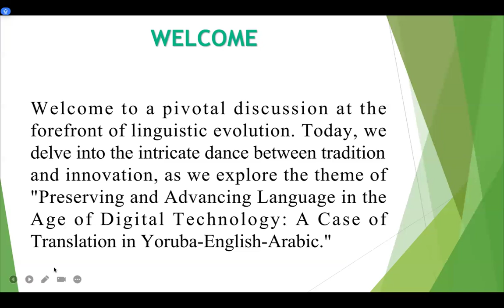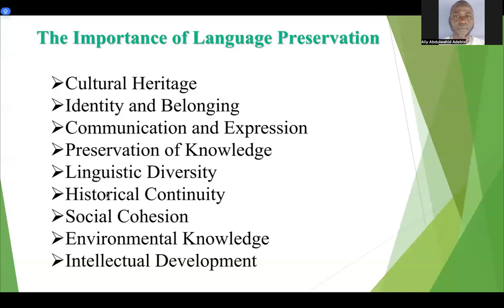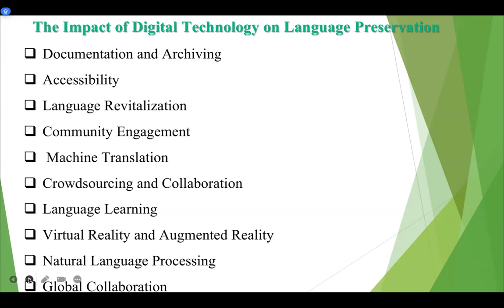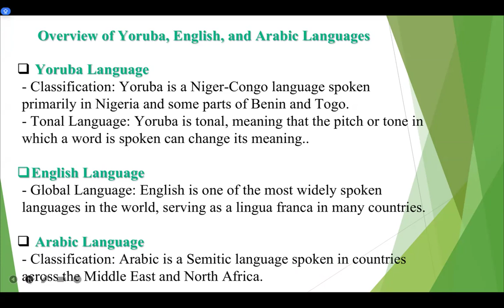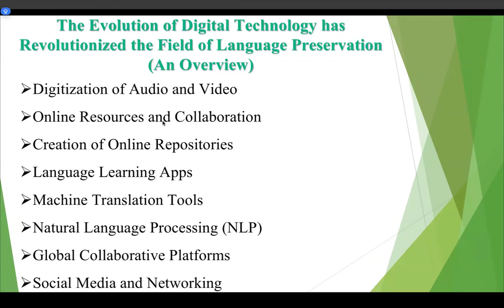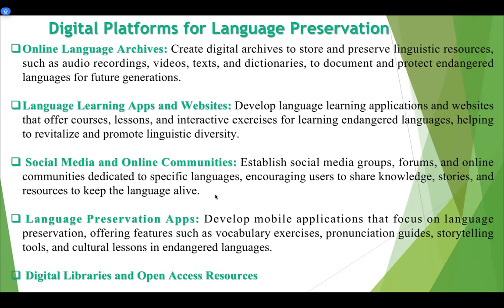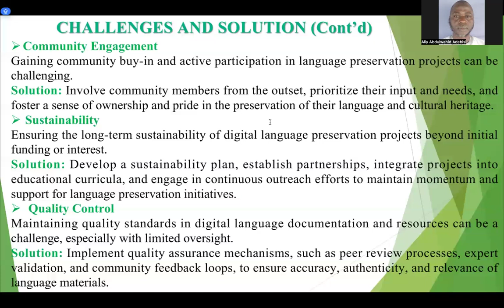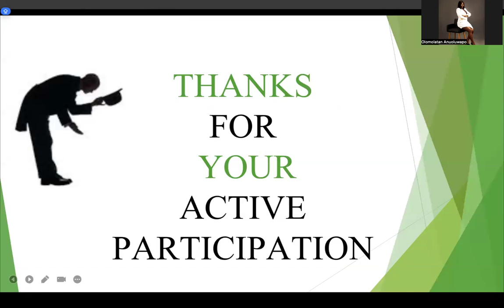Keynote 2 - Preserving and Advancing Language in the Age of Digital Technology...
Here is the second keynote of the 2024 Nigerian Languages Data and Sci-Tech Conference titled "Preserving and Advancing Language in the Age of Digital Technology: A case of translation in Yoruba-English- Arabic" by Dr. Aliy Abdulwahid Adebisi, senior lecturer of Arabic Language Education and Translation Studies at the University of Ilorin, Nigeria and president of the Nigerian Institute of translators and Interpreters (NITI).